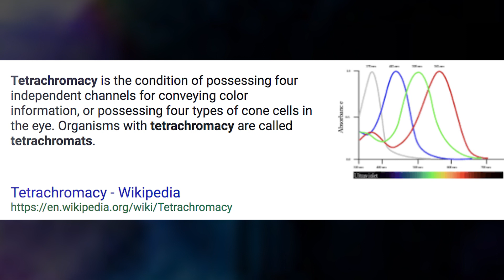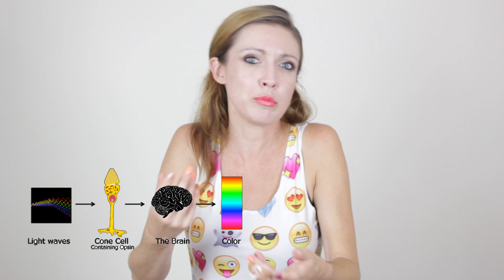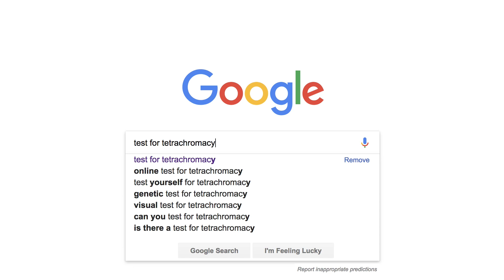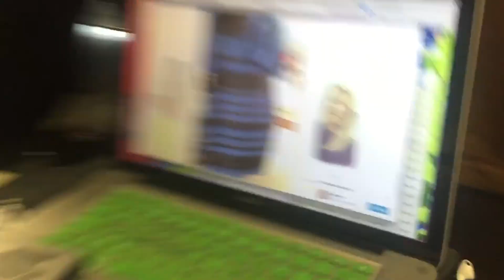Curious About: Tetrachromacy!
The PILOT episode of The Science Show, "Curious About". In this episode we cover TETRACHROMACY. And I am SO excited.

Big thanks to Lizz Vega for being the camera-woman extraordinaire.

Thank you to Aaron Nelson-Purcell for the sick intro graphics.

Definition of Tetrachromacy:
Tetrachromacy is the condition of possessing four independent channels for conveying color information, or possessing four types of cone cells in the eye. Organisms with tetrachromacy are called tetrachromats.

Tetrachromat Woman! (Concetta Antico)

❤ you beautiful human being, you... ❤

►►►►►►►►►(ily)►►►►►►►►►

●be kind to each other... in the comments, and in the world ●